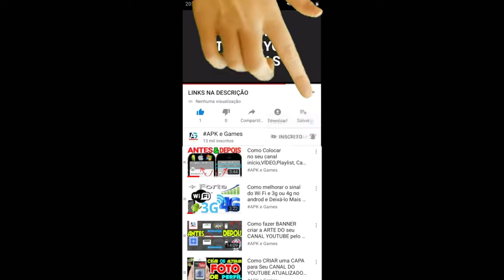METAL SLUG 1 MISSION 3 GAMEPLAY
METAL SLUG ios iphone ipad DOWNLOAD app store

METAL SLUG ANDROID download play store

DESCRIÇÃO

O pinacle de ação de tiro 2D-é revivido no iPhone / iPod Touch!

O pinacle de 2D de ação e tiro está voltando no Android!
Faça o seu caminho através de vários battelfields e pôr fim ao
mal planos do líder Exército Rebelde Geral Morden !!

lista de recursos:
★ Não só uma porta perfeita do jogo NEOGEO original!
Além de seu clássico “Arcade Mode”, esta conversão perfeita de “Metal Slug” inclui um “Mission Mode”, que permite selecionar em qual estágio você quer jogar!
Agora você pode treinar-se em seus estágios favoritos ou aqueles que lhe dão um tempo difícil!

★ Receba itens de prisioneiros resgatados!
Você pode receber vários itens ao resgatar companheiros prisioneiros de guerra durante as missões!
Esses itens fornecem upgrades para suas armas poderosas! Prisioneiros de guerra também podem ser encontrados em lugares secretos .

★ Faça bom uso do tanque multiuso: o Metal Slug!
Além dos ataques Vulcan e Cannon, você também pode evitar ataques dos inimigos de cócoras e até mesmo pulando!
Como último recurso, você pode ram sua lesma para as tropas inimigas!
Criar uma enorme explosão por auto-desctructing sua lesma usando o "Metal Slug ATTACK" desencadear danos extremos aos seus inimigos.

★ Um esquema de controle que permite controles precisos!
O recurso "Autofire" permite disparar suas armas de forma contínua, mantendo pressionado o botão,
você pode reposicionar os botões de fora da área da tela do jogo no modo "Window".
Desfrute de todos os cantos do Metal Slug usando seus próprios controles personalizados!

★ jogabilidade cooperativa intensa através da função Bluetooth!
"Metal Slug” pode ser duplamente apreciado por jogar com outro irmão de armas simultaneamente através da função Bluetooth!
você será capaz de limpar as etapas mais difíceis com os seus amigos?

Novidades

ver1.4
Several bugs have been fixed.